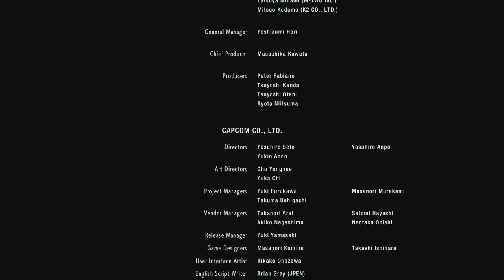We Finally Escaped Raccoon City & Defeated Nemesis!! | Resident Evil 3 Gameplay Part 4 (Ending)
This is the first video I’ve posted since hitting 1000 subscribers and I thank you all (seriously).